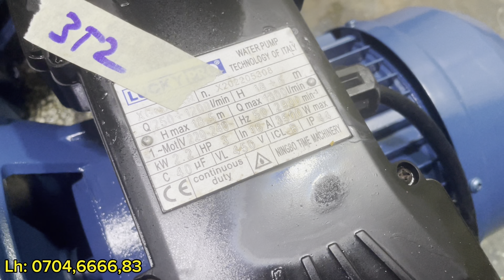Bơm lưu lượng 114,90 từ 2 ngựa 3 ngựa.bơm củ lưu lượng tưới vườn họng 114/114 90/90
suagiengkhoan#bohutsau42#giaitrisangtao